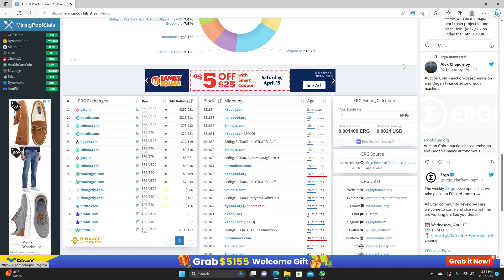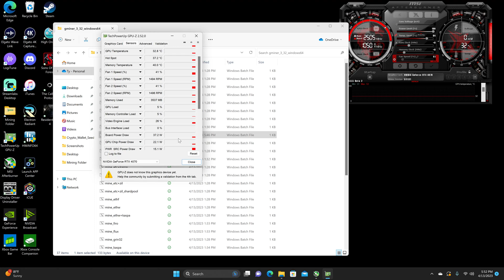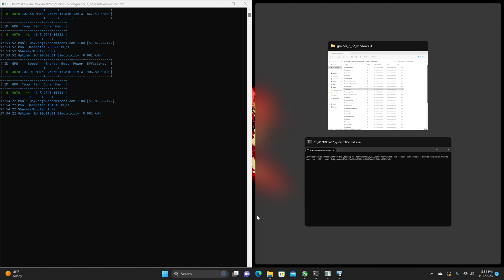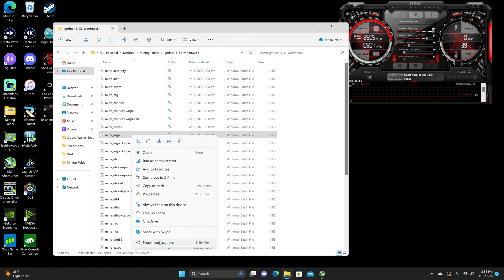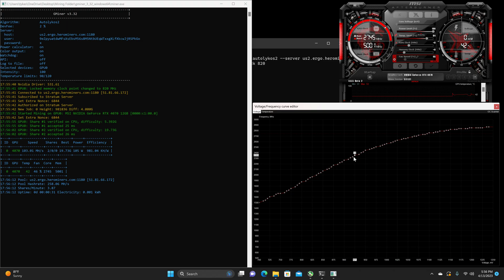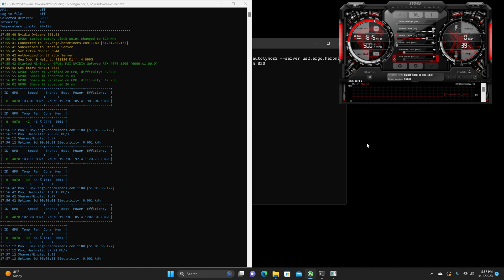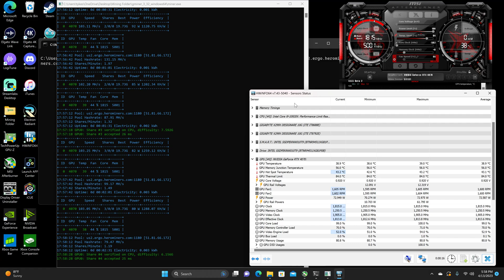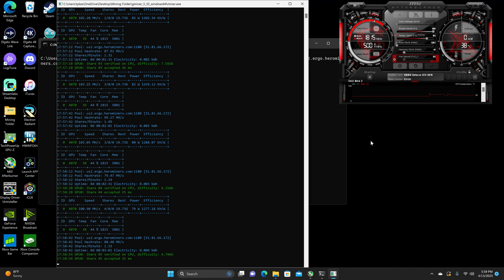Rtx 4070 MSI Ventus Ergo hashrate overclock settings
Was honestly hoping that the efficiency would surpass the rest of the 40 series, but sadly it falls in line with the rest of its family suffice to say it's not a bad efficiency though. Had to do things differently this time on this card though I was able to get better efficiency by locking and downclocking the memory on a memory intensive algorithm have that make sense. Unfortunately, I wasn't able to downclock the core as much as I would have liked I was having the same issues with this card just like the 4070ti where if you downclocked the core to low the hashrate would drop off of the face of the earth. The 16 pcie pin 4070's may potentially have better efficiency then the 8 pin 4070's because of a better power delivery from the 16 pcie pin.

True hashrate with no recording, monitors turned off, the only programs up being the miner and msi afterburner, and tested for an hour